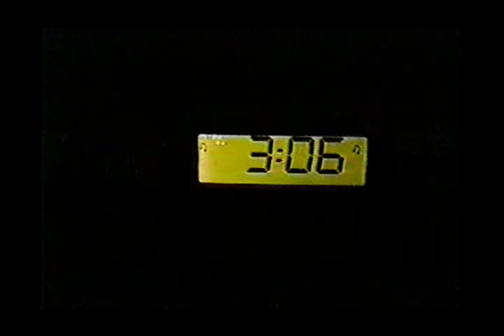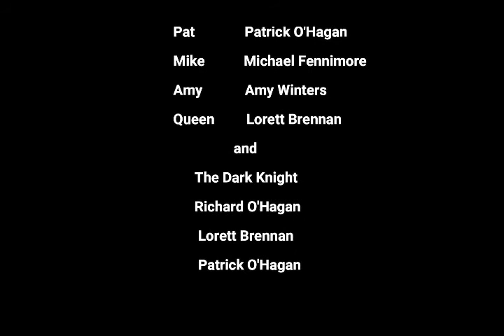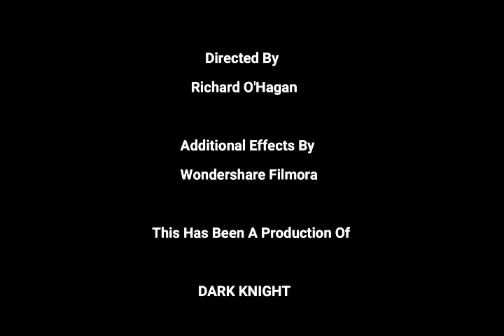DARK KNIGHT - 2002 - NEW VERSION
Three friends on a ghost hunting expedition unintentionally unearth the evil Dark Knight putting their lives at risk!
Starring Lorett Brennan, Leo Afasano, Richard O'Hagan and Alley VanManen